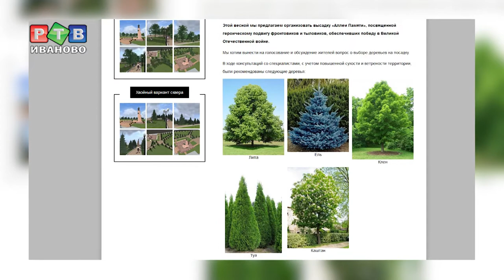Аллея вместо торгового центра?